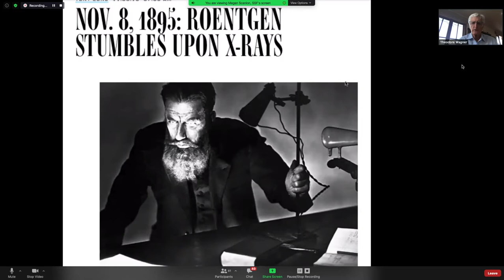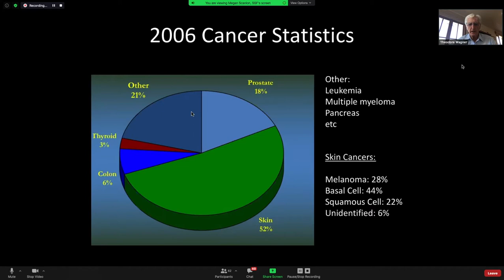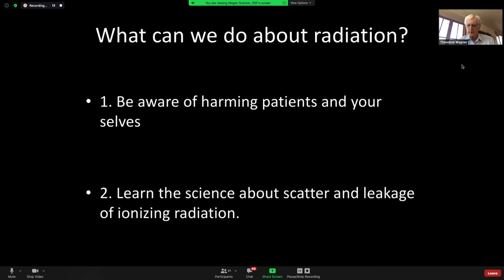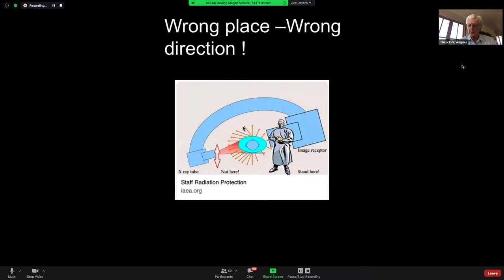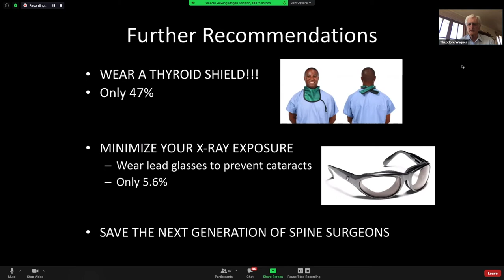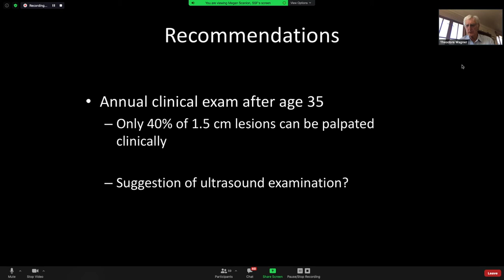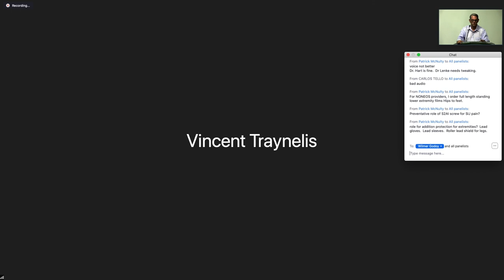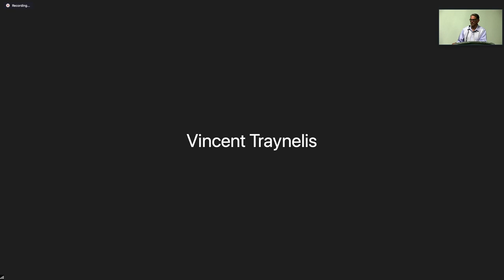Radiation Exposure to Spine Surgeons - Theodore Wagner, MD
1.
2.  Interested in claiming CME credit?

5th Annual Spinal Deformity Symposium 2020